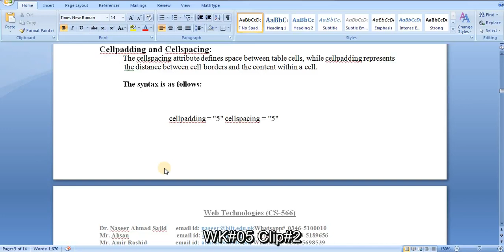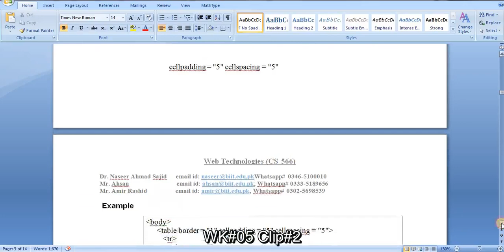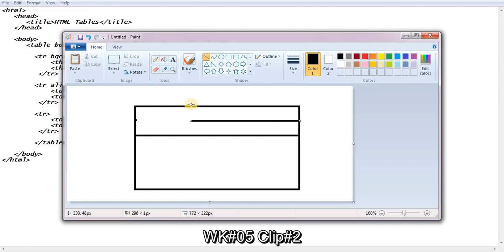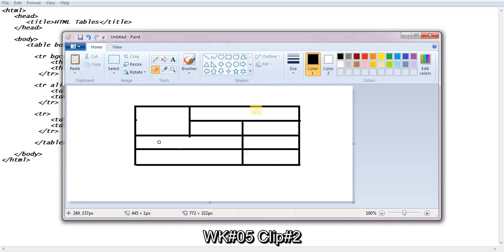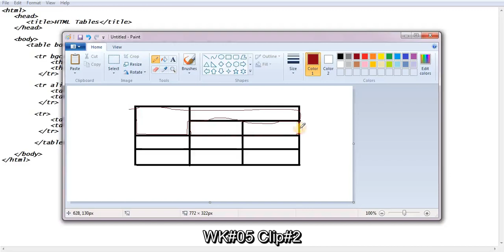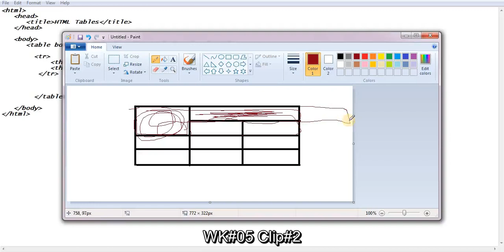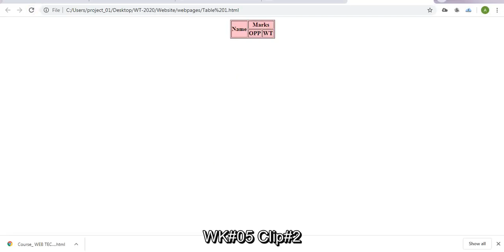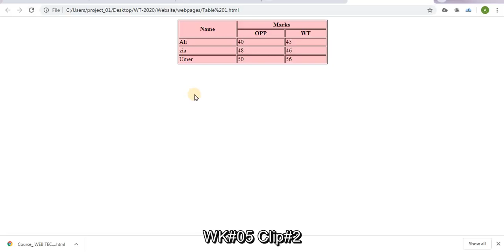HTML | Tables | Part 2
Lecture 9,10 Video 2